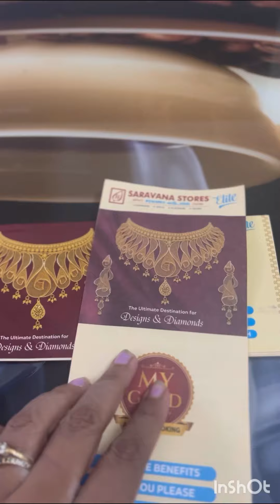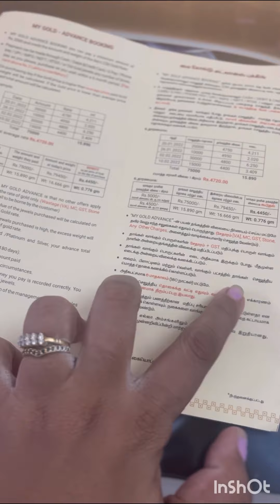Saravanan Stores Elite Shop Review and Collections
Saravanan Stores Elite Gold and Diamond Collections